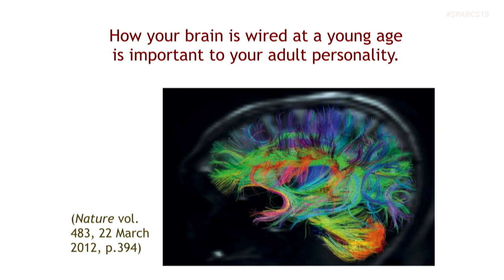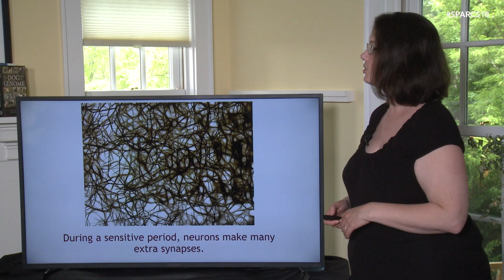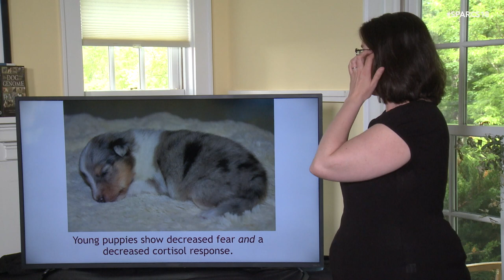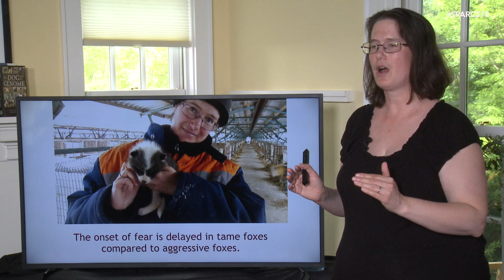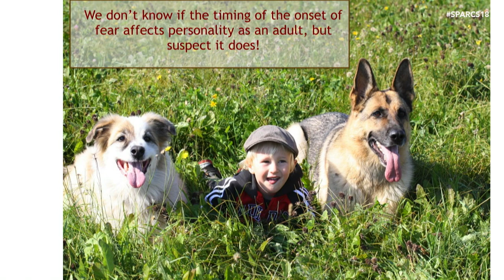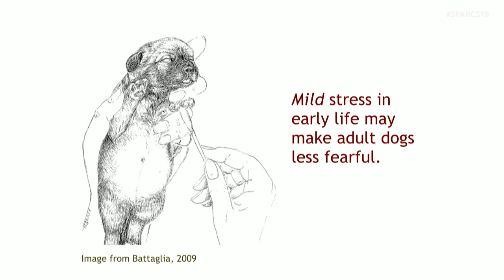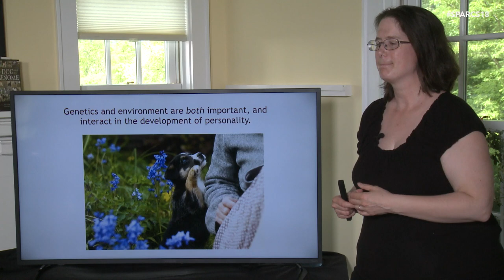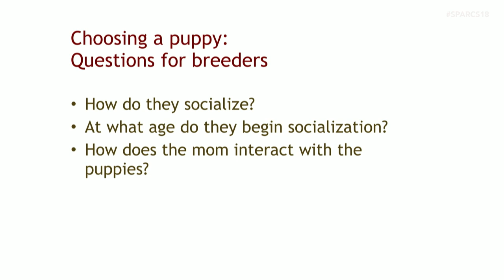SPARCS 2018 Day 3 Dr. Jessica Hekman D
June 3, 2018. Dr. Jessica Hekman's 2nd half of "Genetics is Not Predestination: The importance of experience from before birth through socialization"